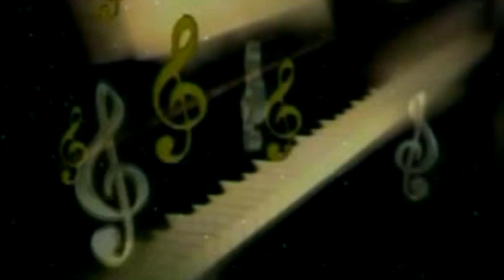Bhat Na Bhatar Se - kiran Raj || Official Music Video | 2022 | Maa Janki Series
► Album : Bhat Na Bhatar Se
► Song : Bhat Na Bhatar Se
► Singer : kiran Raj
► Lyrics : Suraj Snehi

♪ Youtube Music -
♪ Wynk Music -
♪ Gaana -
♪ JioSaavn -
♪ Hungama -
♪ Amazon Music -
♪  Resso -